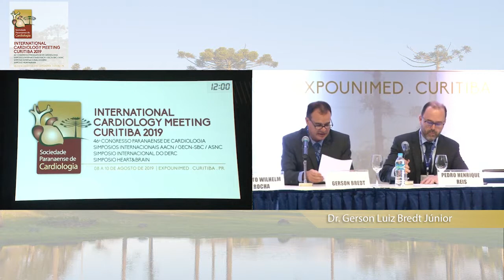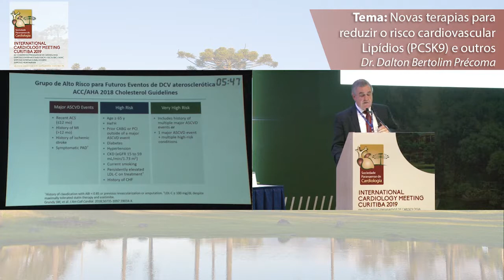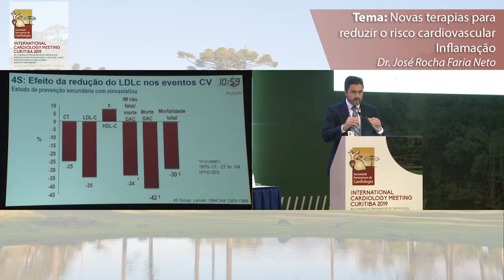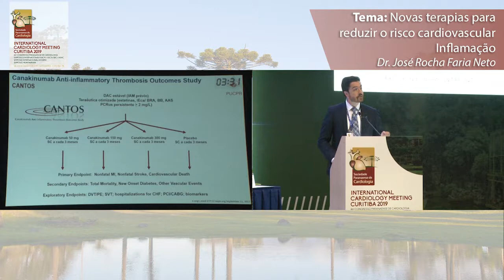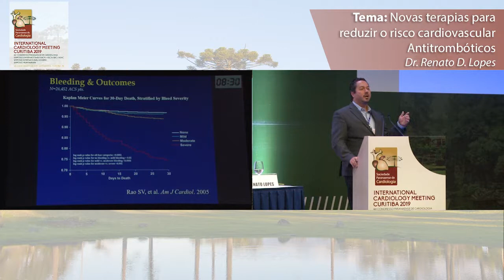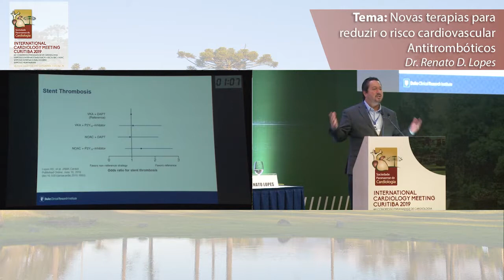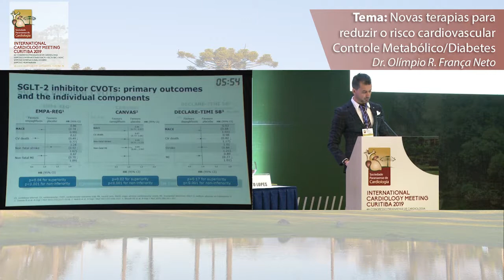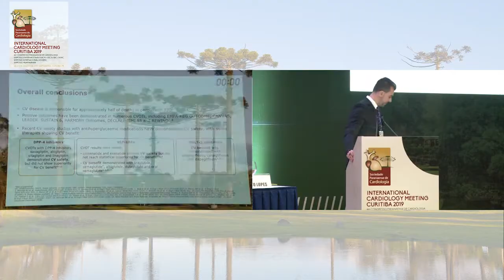ICM2019 - NOVAS TERAPIAS PARA REDUZIR O RISCO CARDIOVASCULAR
NOVAS TERAPIAS PARA REDUZIR O RISCO CARDIOVASCULAR
Moderador: PEDRO HENRIQUE REIS
Moderador: GERSON LUIZ BREDT JR.
Lipídios (PCSK9 e outros)
DALTON BERTOLIN PRÉCOMA
Inflamação
JOSÉ ROCHA FARIA NETO
Antitrombóticos
RENATO LOPES (EUA)
Controle Metabólico
OLIMPIO RIBEIRO FRANÇA NETO